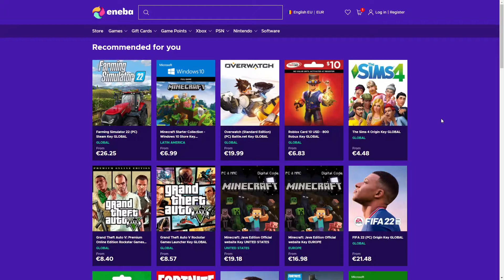LUPTATORII MINECRAFT cu Brigada!!